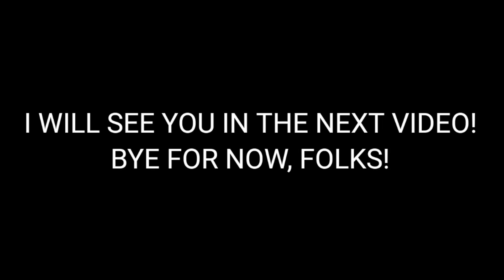Deal or No Deal: (7/19/2024)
Here's a gameplay of Deal or No Deal flash game! Enjoy!

Threads: @thetpirfan2024